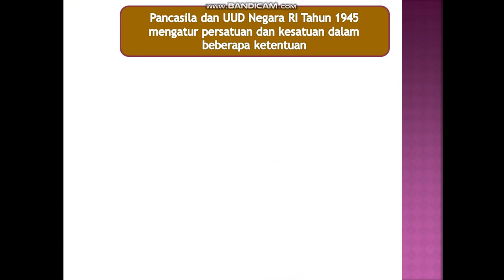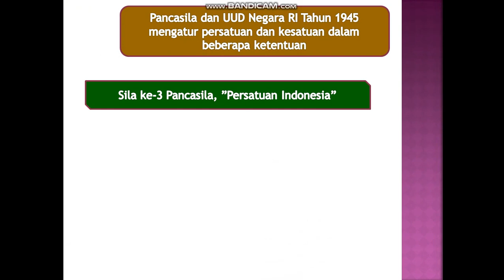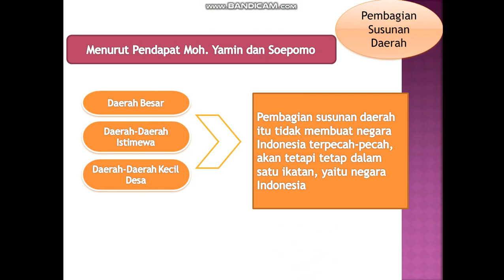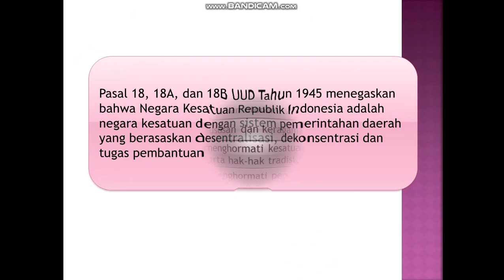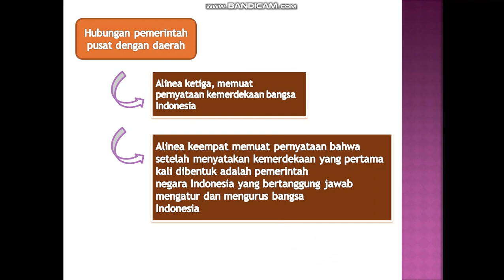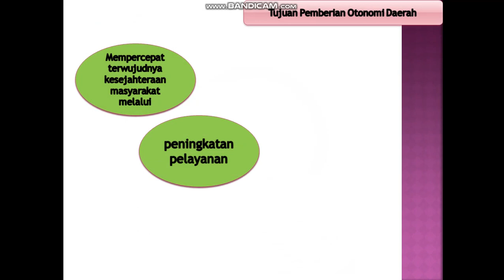lanjutan kelas 7 bab 6 sub materi 1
Lanjutan Sub Materi Pertama untuk kelas 7 tentang Daerah Dalam Kerangka NKRI